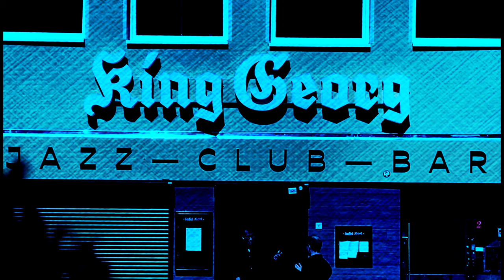King Georg Trailer